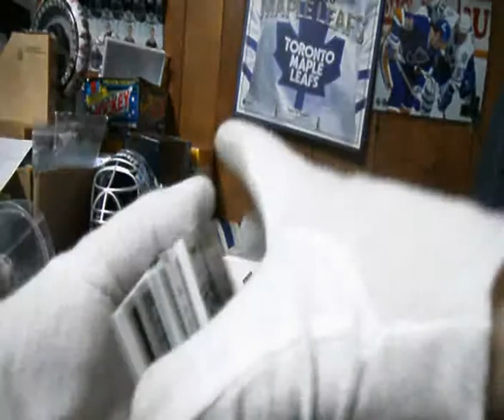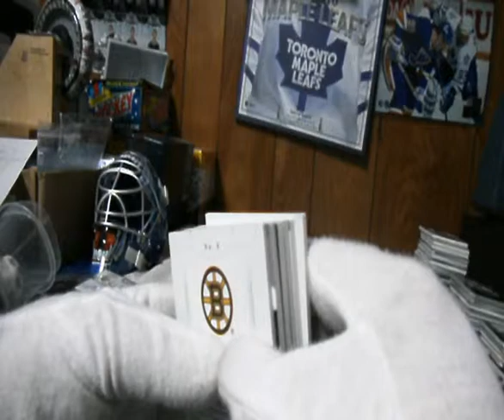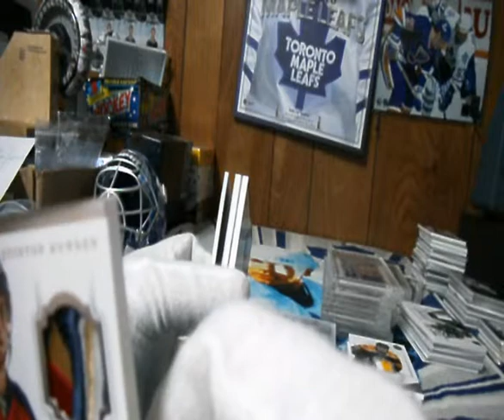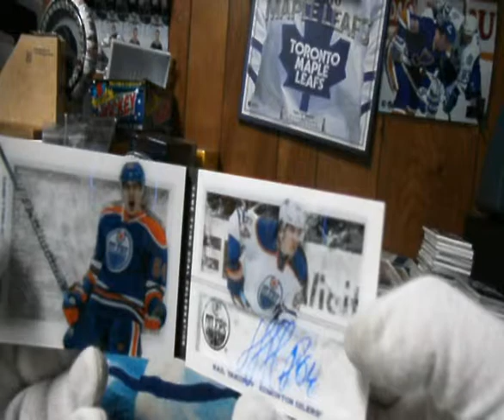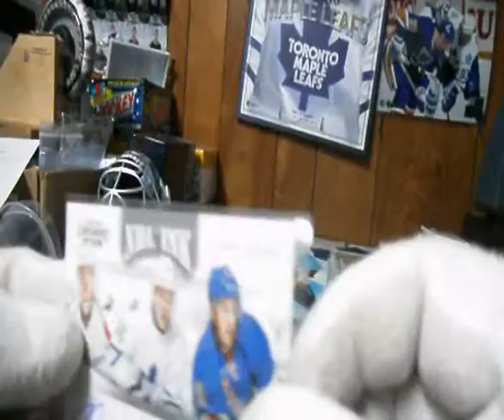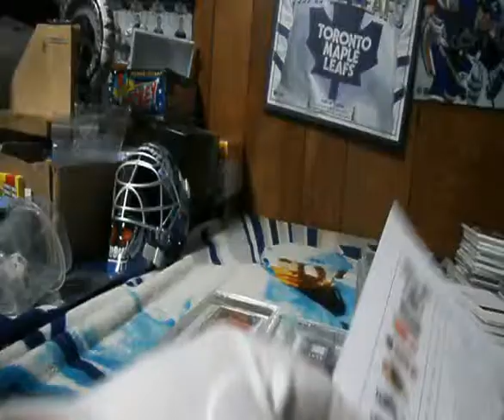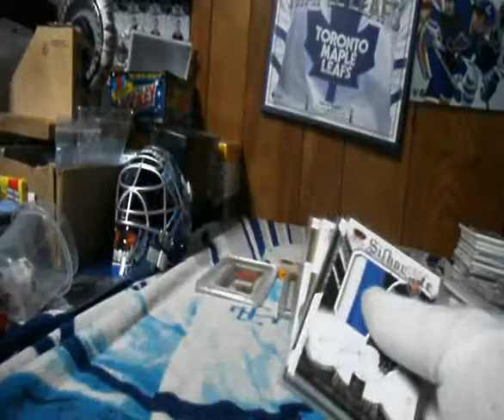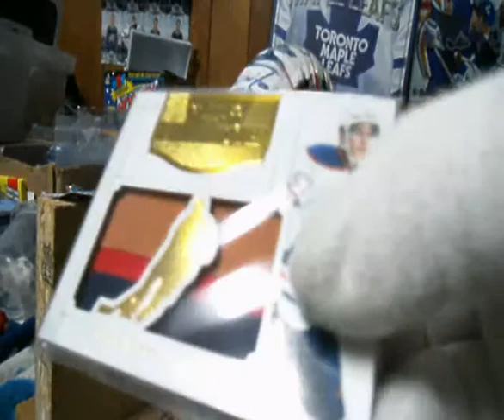Subterfuge Box Break #800 PT. 3 Milestone Fun continues - Thanks everyone!